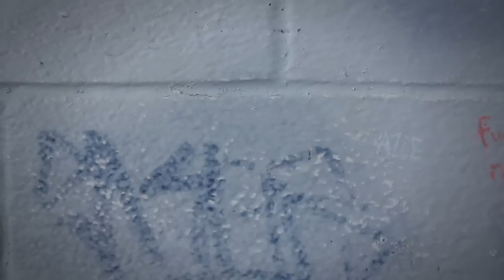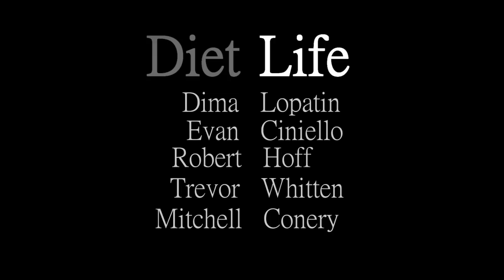Diet Life (documentary)